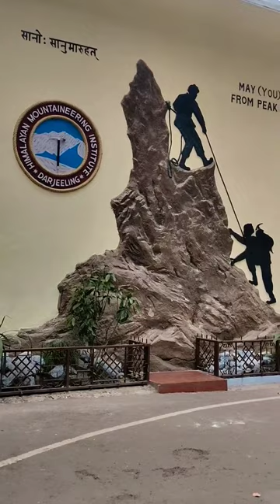Himalayan mountaineering institute H.M.I. Darjeeling